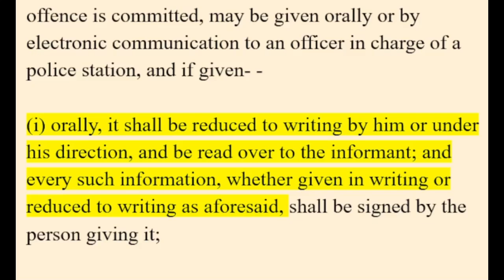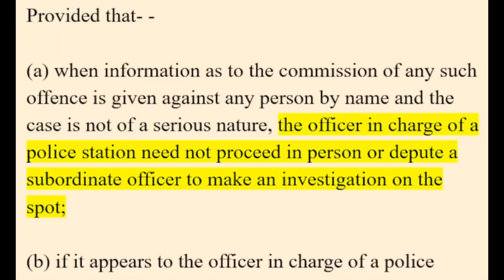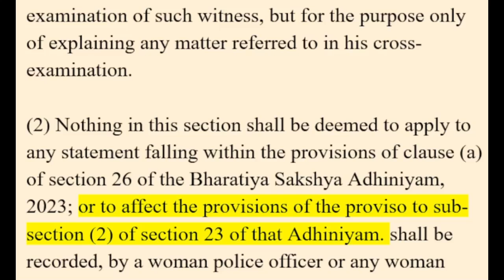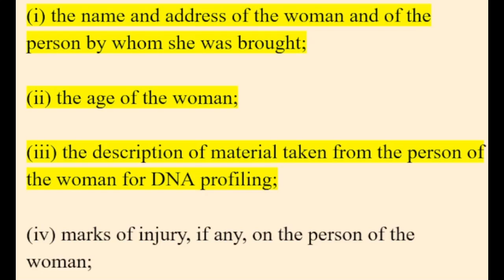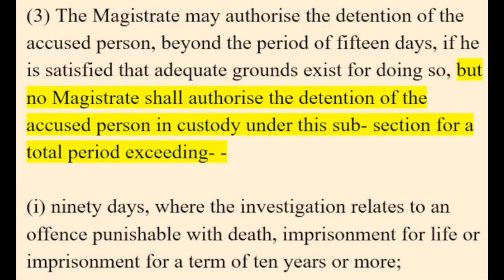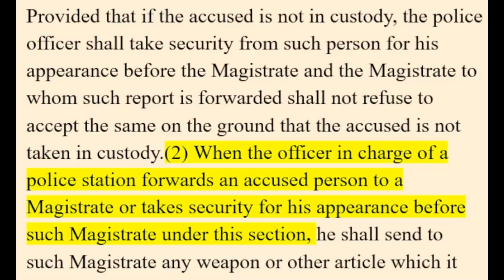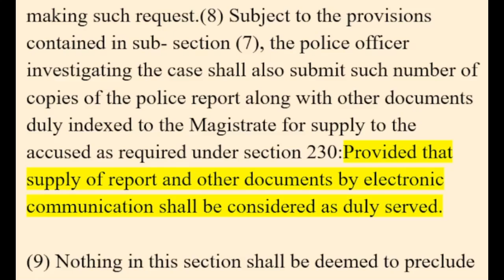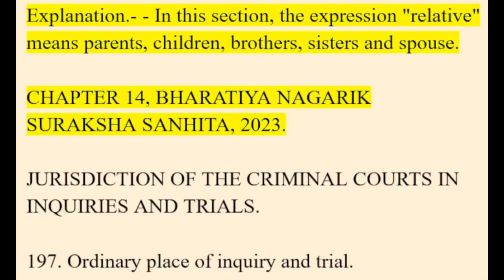CHAPTER 13, INFORMATION TO THE POLICE AND THEIR POWERS TO INVESTIGATE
THE BHARATIYA NAGARIK SURAKSHA SANHITA, 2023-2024

Section 173 - Information in cognizable cases, Section 174 - Information as to non- cognizable cases and investigation of such cases, Section 175 - Police officer's power to investigate cognizable case, Section 176 - Procedure for investigation, Section 177 - Report how submitted, Section 178 - Power to hold investigation or preliminary inquiry, Section 179 - Police officer's power to require attendance of witnesses, Section 180 - Examination of witnesses by police, Section 181 - Statements to police and use thereof, Section 182 - No inducement to be offered, Section 183 - Recording of confessions and statements, Section 184 - Medical examination of victim of rape, Section 185 - Search by police officer, Section 186 - When officer in charge of police station may require another to issue search- warrant, Section 187 - Procedure when investigation cannot be completed in twenty- four hours, Section 188 - Report of investigation by subordinate police officer, Section 189 - Release of accused when evidence deficient, Section 190 - Cases to be sent to Magistrate, when evidence is sufficient, Section 191 - Complainant and witnesses not to be required to accompany police officer and not, Section 192 - Diary of proceedings in investigation, Section 193 - Report of police officer on completion of investigation, Section 194 - Police to inquire and report on suicide, etc, Section 195 - Power to summon persons, Section 196 - Inquiry by Magistrate into cause of death.